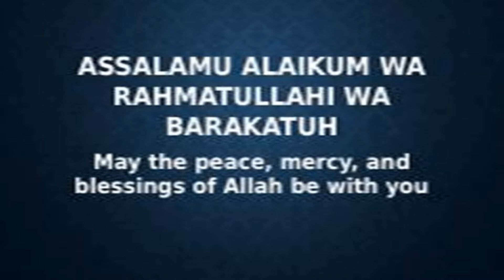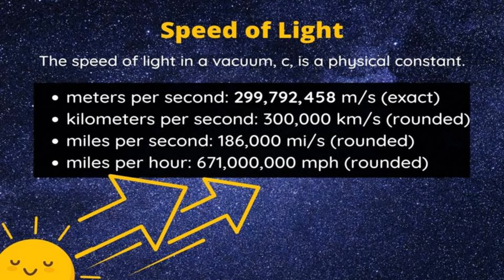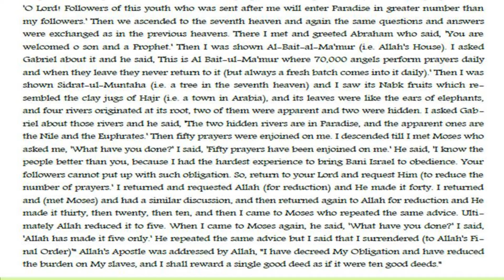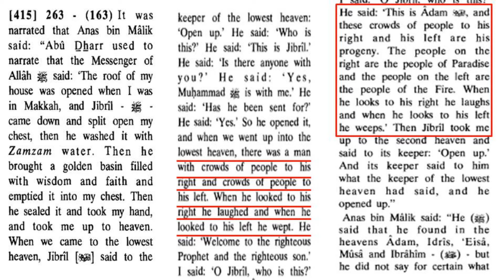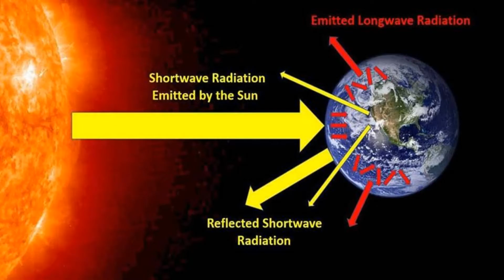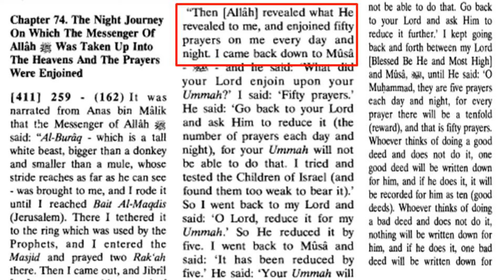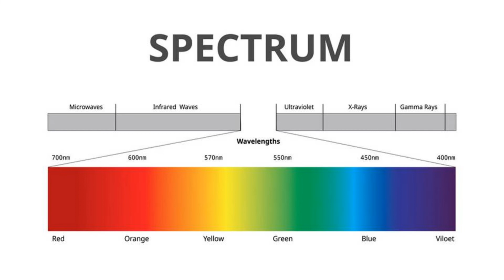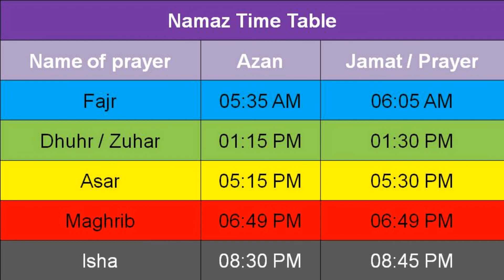Miraj: The Story of Light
The story of Miraj explains the electromagnetic spectrum in detail. The 7 heavens are compared with the 7 bands (VIBGYOR) of white light. There are still more scientific facts associated with the story of Miraj and will be revealed in the future videos.